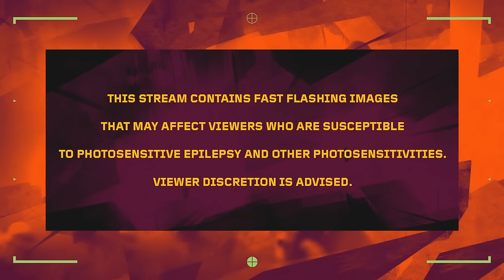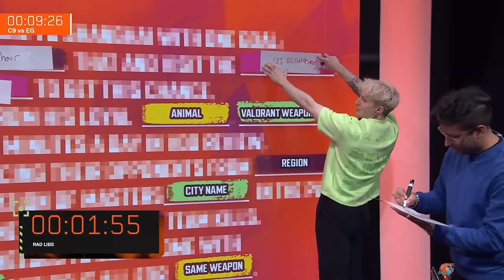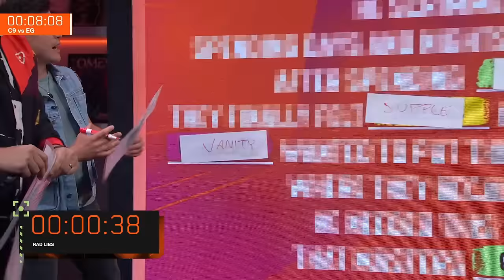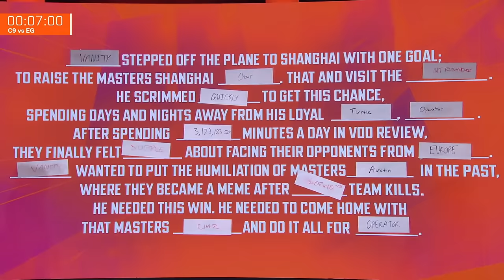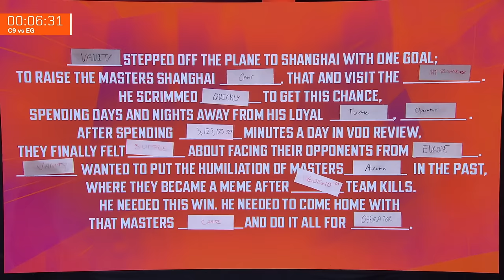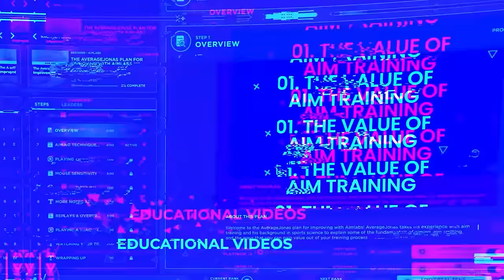Cloud9 vs Evil Geniuses - VCT Americas Stage 1 - W2D3 - Map 1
Re-watch Map 1 of Cloud9 vs. Evil Geniuses in the VCT Americas Stage 1 - Week 2 Day 3.